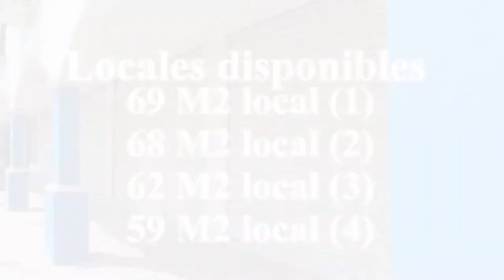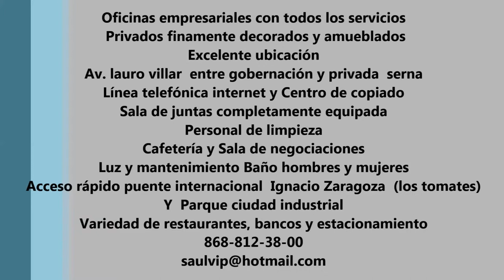GARMON OFICINAS EMPRESARIALES Y LOCALES COMERCIALES